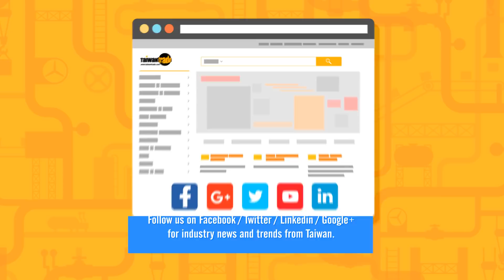Find Tech Industry Suppliers on Taiwantrade.com- VR, AI & IOT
About Taiwantrade.com:
Taiwantrade is Taiwan’s biggest eMarketplace, covering over 90% of Taiwan’s exporting companies from all industries. Backed by the Taiwan government and operated by TAITRA, Taiwan's major non-profit trade promotion organization, Taiwantrade offers a reliable, trustworthy, and efficient platform to serve the sourcing needs of entrepreneurs around the world.

With powerful innovation capabilities and a rich industrial environment, Taiwan is a genuine global supplier of high quality products in the fields of semiconductors, information technology, machinery, auto parts, bicycle, and hardware. Taiwan is also globally recognized in biotech, medical equipment, and agriculture.

With Taiwantrade, you can find suppliers and products in all of these sectors and more.